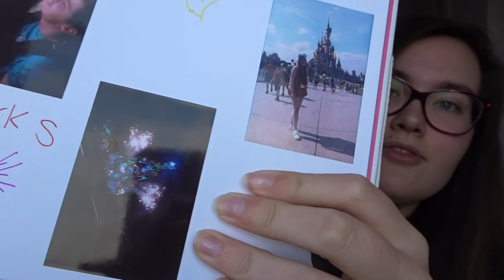What i got for my Birthday || 2018